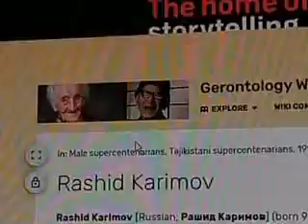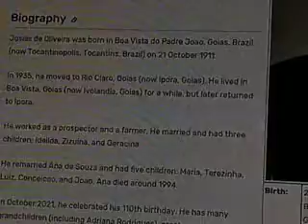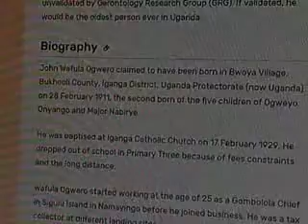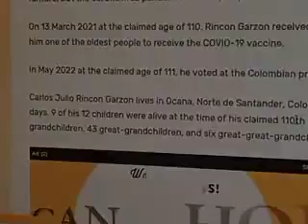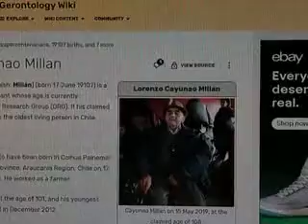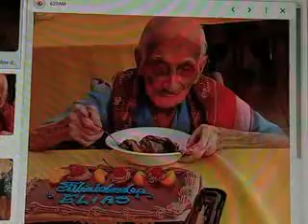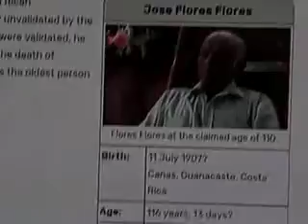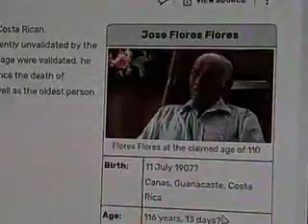Discussing LIVING Male Supercentenarian Claims from 1912, 1911, 1910, 1909, 1908, and 1907...